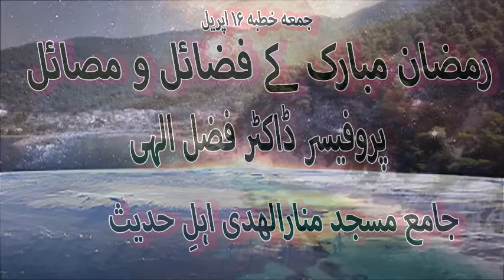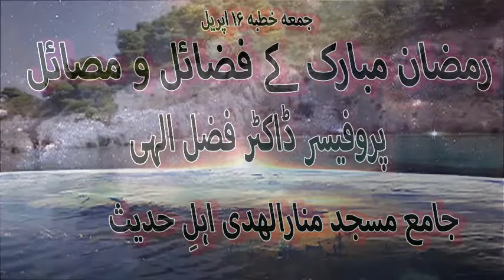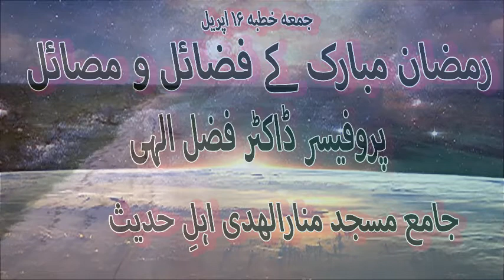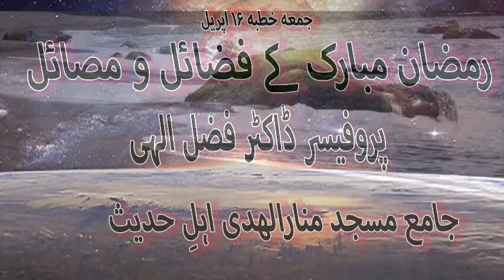RAMAZAN K FZAAIL O MSAAIL JUMA KHUTBA PRO DR FAZAL ELAHI 16 APRIL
CHANNEL DELIVERING LECTURES FROM QURAN O SUNNAH